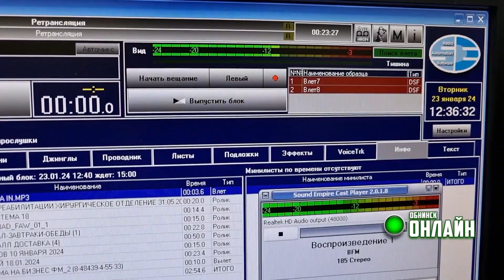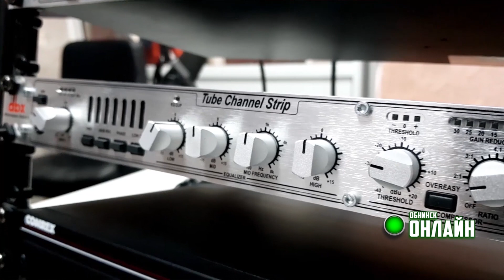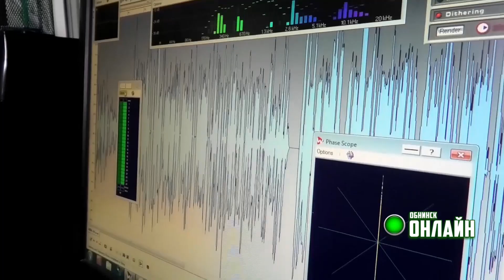07.05.2024. День радио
Радиовещание – непростое поприще. Необходимо иметь выдержку, способность экстренно принимать решения, выстраивать диалог с разными людьми.

Здесь всё требует серьёзной подготовки, начиная от коммуникативных навыков и заканчивая работой с оборудованием и монтажом звука. Сегодня медиахолдинг «Обнинск ТВ» осуществляет вещание на 10 рейтинговых радиостанциях.

Мы пообщались с человеком, чья жизнь тесно связана с радиовещанием, о его работе, выслушали весёлые истории, узнали, как он видит будущее радиовещания.